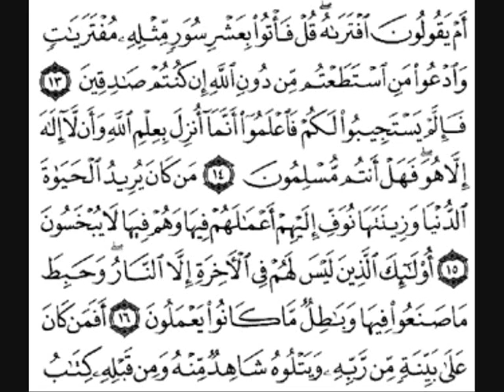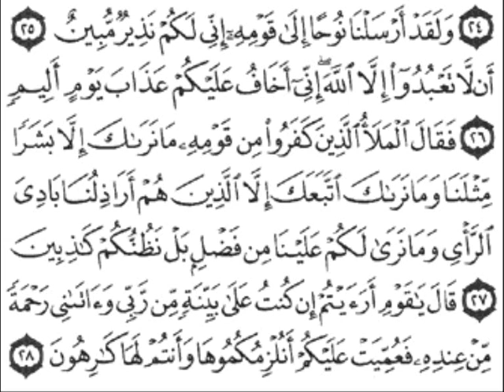سورة هود [ من الآية 01 إلى 28 ] بصوت الشيخ سعد الغامدي